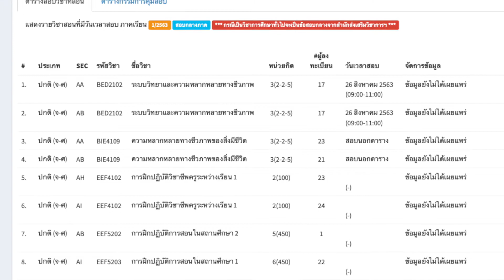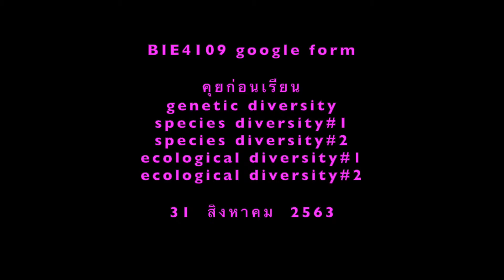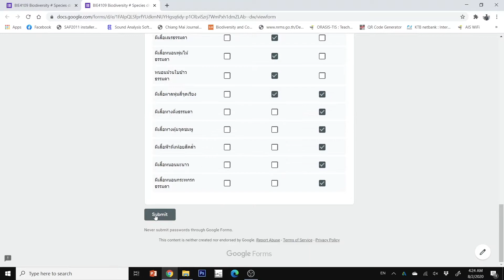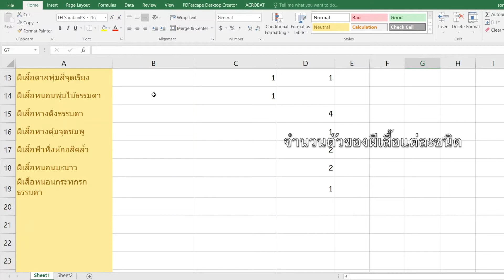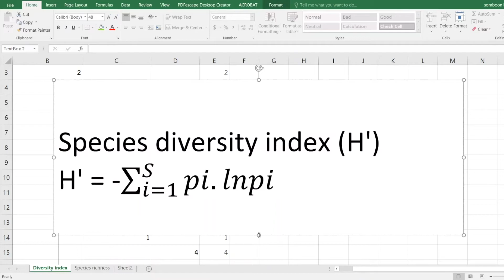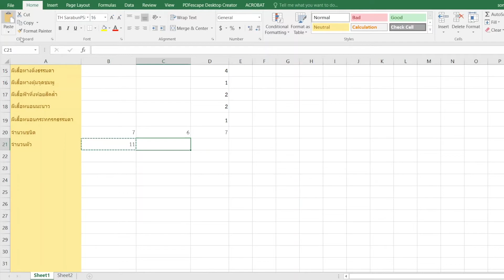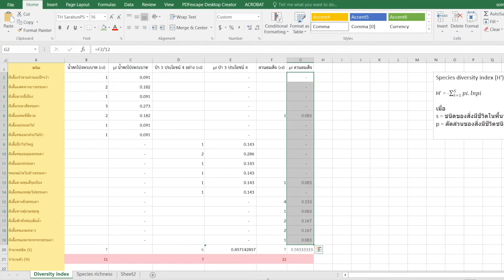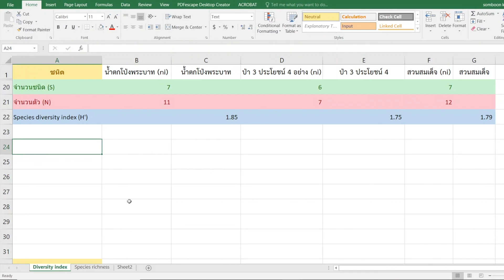BED2102 ความหลากหลายระดับชนิด Species diversity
วิดีโอประกอบการสอนวิชา BED2102 ความหลากหลายทางชีวภาพของสิ่งมีชีวิต